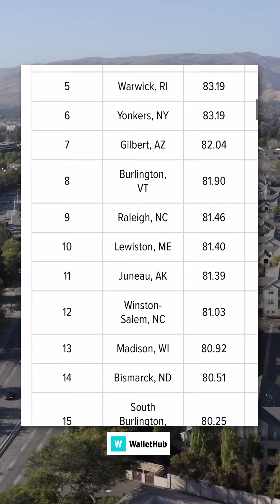In the News: SJ Fire Department Investigation, Safest Cities in America, Giants New GM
In this episode: The San Jose Fire Department is under investigation after a controversial video went viral. Plus, some Bay Area cities are among the safest places to live in the country, according to a new ranking from Wallethub. And, Giants officially announce Astros' Pete Putila as the new general manager.